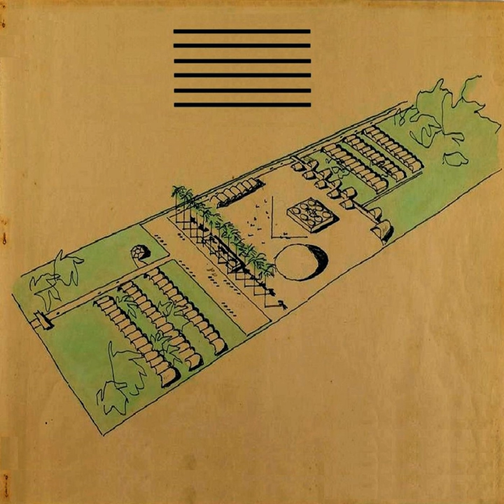Noctuidae Latus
Noctuidae Latus · Kovtun · Cadu Tenório

Androginóforo